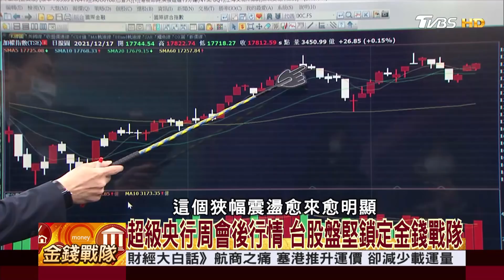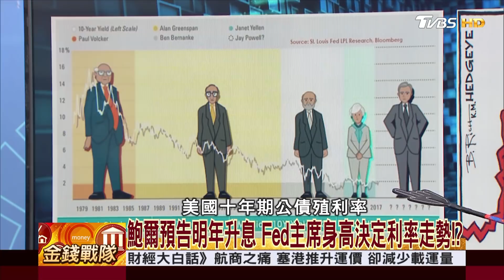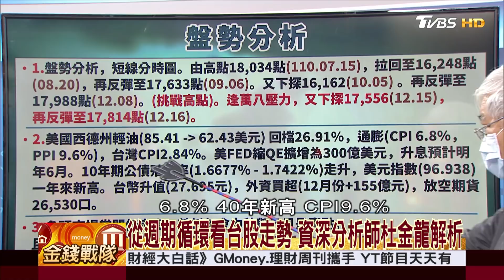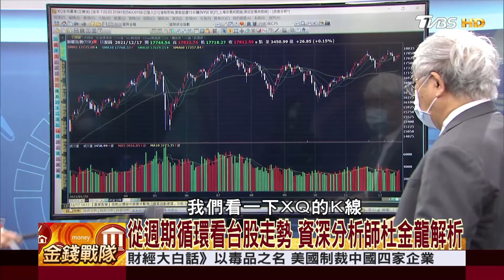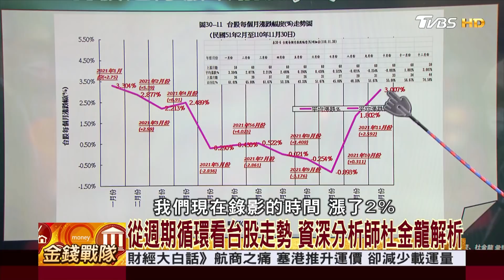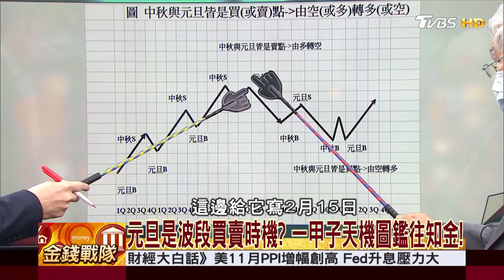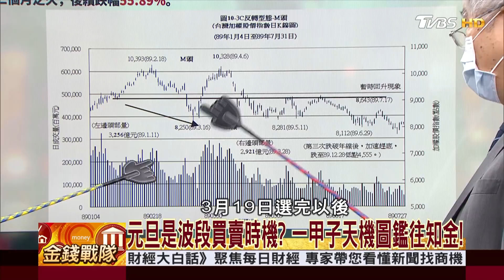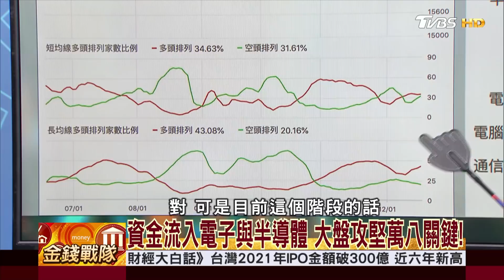美股四巫日.四大公投變數 台股大盤怎布局?│ 財經大白話 20211218